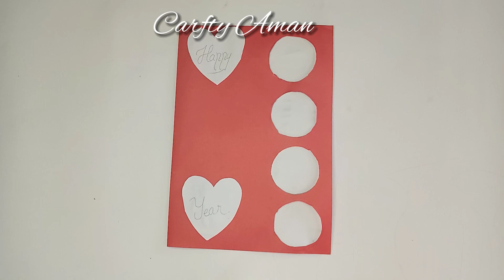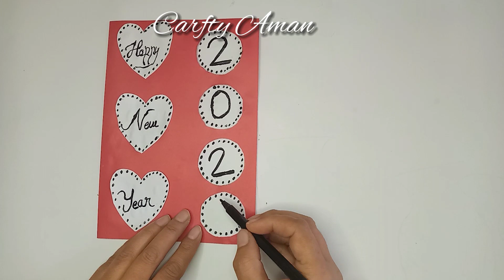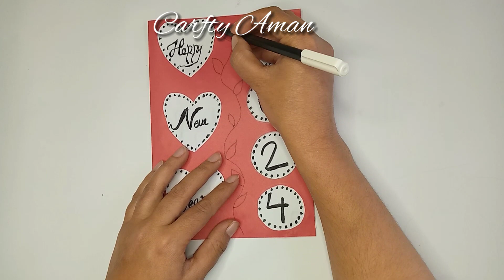Easy and Quick New Year Card 2024 | Handmade Card Ideas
In this video I am going to show new year card. I hope it will be easy for you to make🤍💜.

Comment me📩 if you have any questions or suggestions about the video.